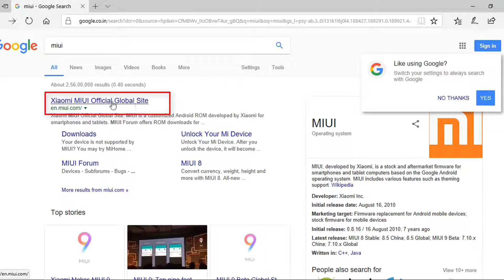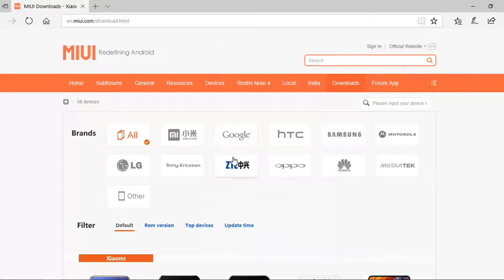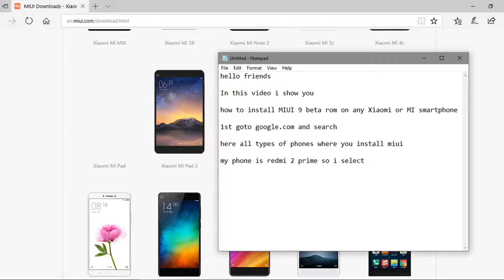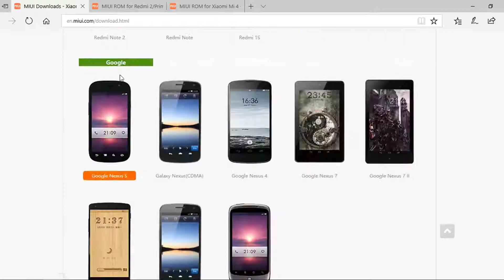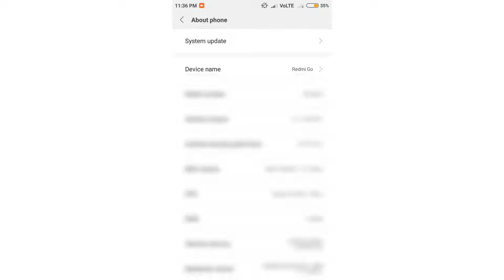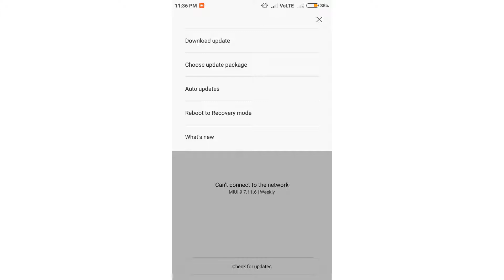How to install MIUI any Xiaomi Smartphone | Some easy steps | Hindi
In this video i show you some simple steps to install MIUI 9 into any Xiaomi device.